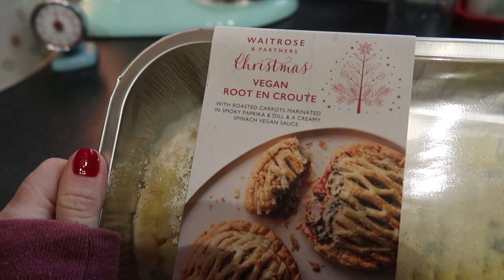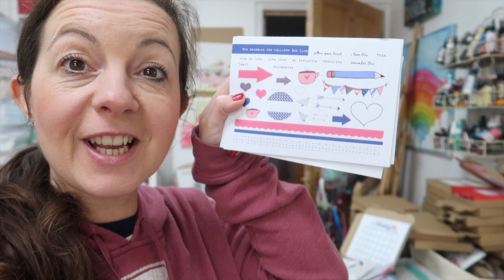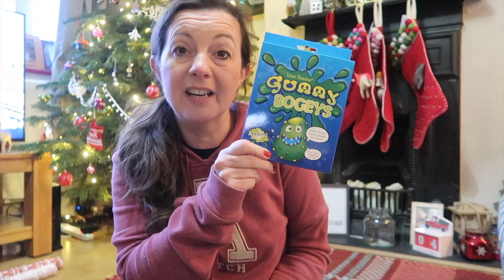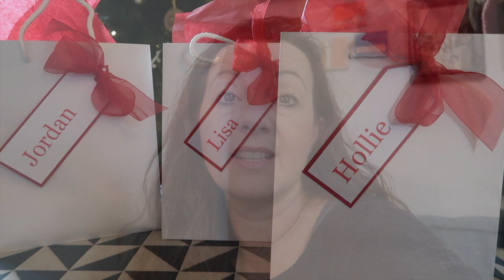VLOGMAS | TABLE / JOKE GIFTS | Christmas Nuts | Ade has a Bubble Problem!! | ad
Hello. It's another December vlog!!! I'm sharing our Christmas Table / Joke gifts today . I hope you enjoy xx

Christmas Village